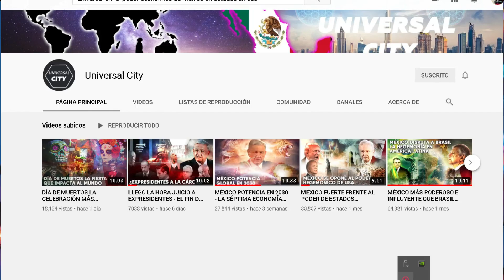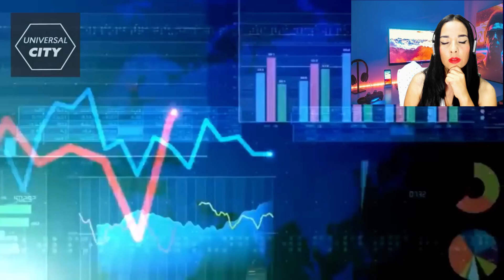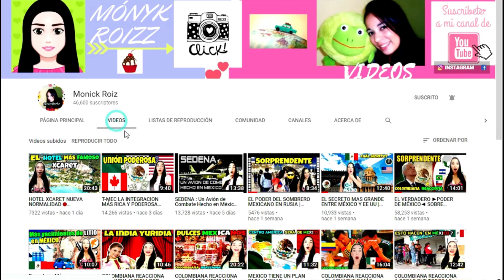EL VERDADERO PODER ECONÓMICO DE MÉXICO EN ESTADOS UNIDOS Y EN EL MUNDO COLOMBIANA REACCIONA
Aunque Estados Unidos es la nación más poderosa del mundo aún así es imposible pasar por alto la enorme influencia de los hispanos en ese país especialmente los mexicanos, se calcula que hay más de 50 millones de latinos en Estados Unidos de los cuales la mayoría son mexicanos, con más del 66% que equivale a más de 36 millones de mexicanos, aunque existen otros datos que reflejan una cantidad mayor de mexicanos en Estados Unidos que asciende a 50 millones de personas, los mexicanos son mayoría en los estados del sur de Estados Unidos, en un futuro los mexicanos serán el motor económico que moverá a Estados Unidos tal y como ya comienza a hacerlo ahora, México es la nación más poderosa e influyente en esa nación.